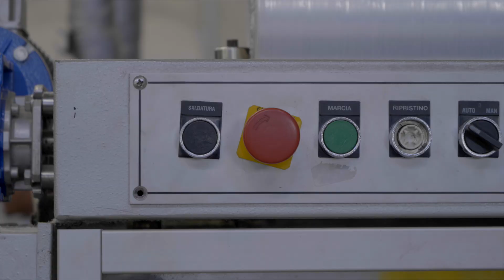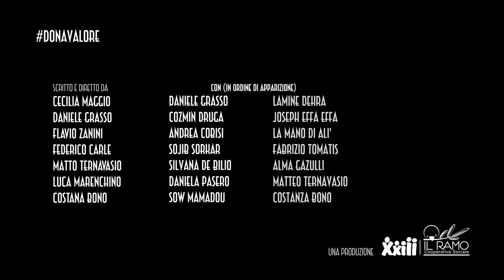Spot Bottega 23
Un video surreale.
Ma il progetto che racconta ha un valore molto reale.